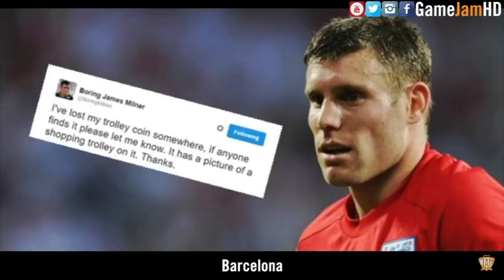Coutinho to Barcelona song • Massive Transfer from Liverpool Havana Funny Musical